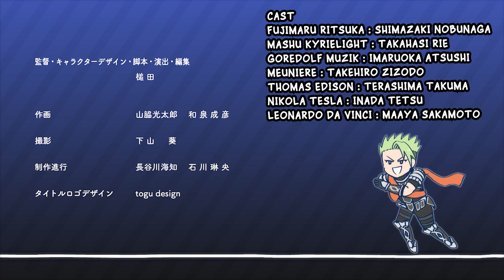[FUJIMARU RITSUKA DOESN'T GET IT] SHORT ANIME EP20 What to do in an Emergency is... ENGLISH SUB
これは収益化されていないファン翻訳です

Fujimaru Ritsuka is suddenly collapsed and won't wake up

It seems he brought to another world in his dream

Can he wakes up again and save the humanity?

藤丸立香は突然倒れて、そうして起きようとしない

その夢の中、彼は平行世界につられてみたいで

一体彼を目覚めることをできるのでしょうか？

Cast
Fujimaru Ritsuka : Shimazaki Nobunaga 島崎信長
Mashu Kyrielight : Takahasi Rie 高橋李依
Meuniere : Takehiro Zizodo 武大 地蔵堂
Thomas Edison : Terashima Takuma 寺島拓篤
nikola tesla : Inada Tetsu　稲田徹
Leonardo da Vinci : Maaya Sakamoto　真礼坂本